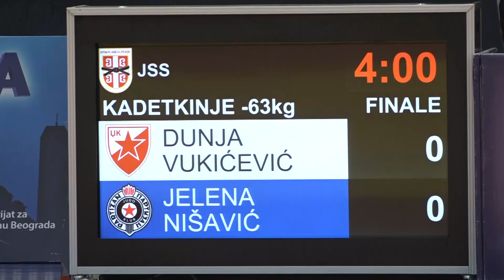Dunja Vukićević CZB Jelena Nišavić PBG 1:0 -63kg PrvenstvoBeograda2023 FINAL